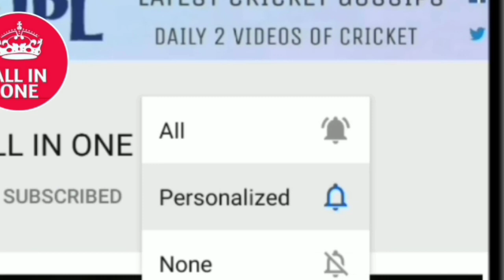Ind vs Eng : पांचवे और अंतिम T20 मैच में टॉस जीतकर तूफानी गेंबजी से एंगलनाद को धूल चताएगी भारतीय टीम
देखिए Ind vs Eng : पांचवे और अंतिम T20 मैच में टॉस जीतकर तूफानी गेंबजी से एंगलनाद को धूल चताएगी भारतीय टीम